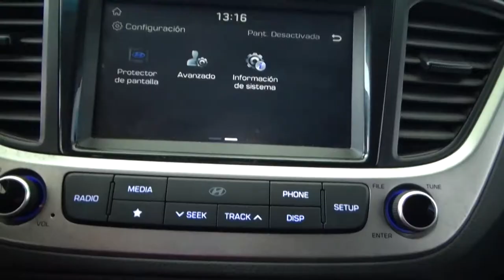Hyundai / Accent / 2018 - 2865